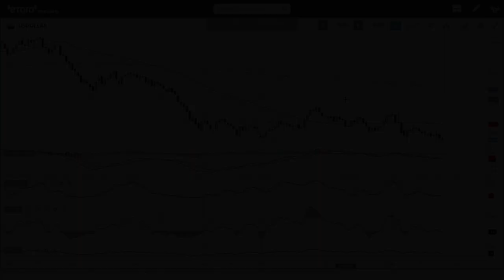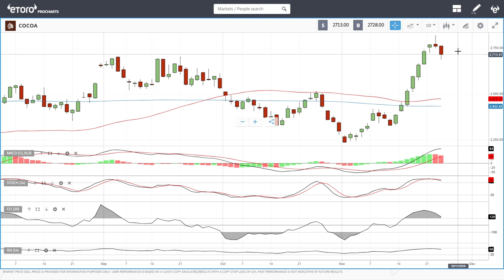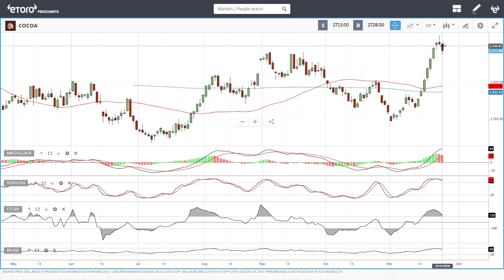WTI Oil, Copper, gold, and cocoa forecast for November 26, 2020